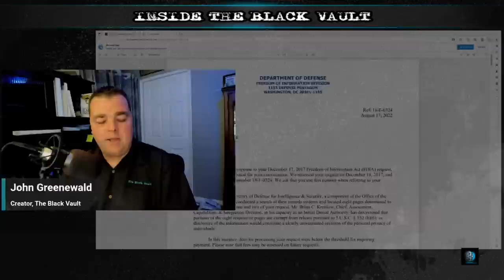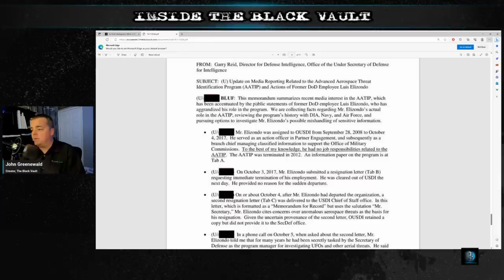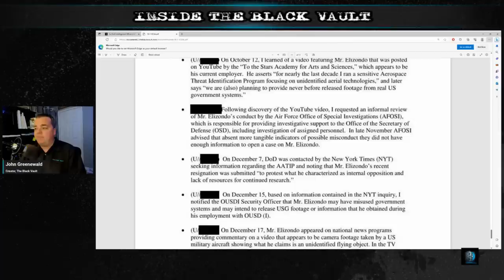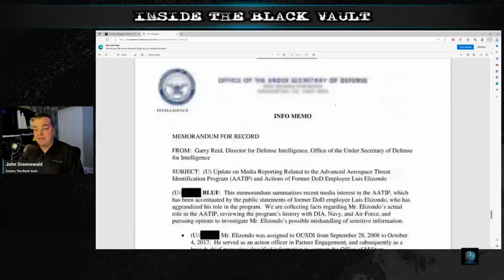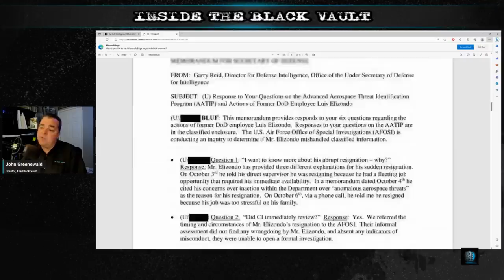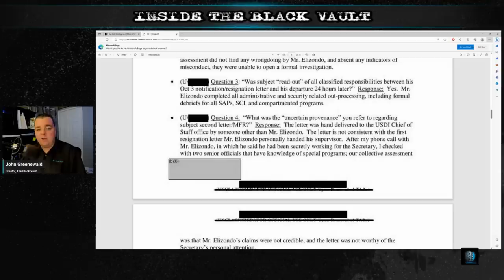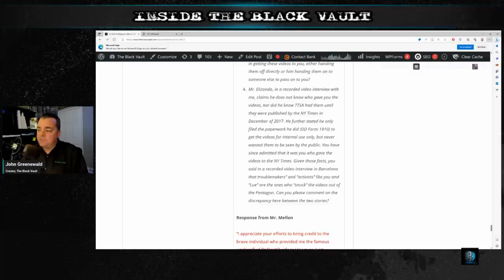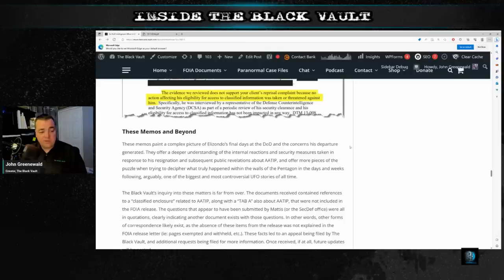Ex-DoD Intelligence Officer's UFO Claims Spark Security Concerns & Confusion, Pentagon Memos Reveal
Newly released documents from the Department of Defense (DoD) shed new light on the story of Luis Elizondo, the man who has publicly claimed leadership of the Pentagon's Advanced Aerospace Threat Identification Program (AATIP) while studying UFOs. The documents date from late December 2017 and offer a compelling glimpse into the internal concerns of the DoD about Elizondo saying on television that humanity "...may not be alone," all while talking about his role studying UFOs within the DoD as the director of AATIP.

This video is a breakdown of those documents, however, it is highly recommended the article also be explored for much more information at (Documents available for download below the article)